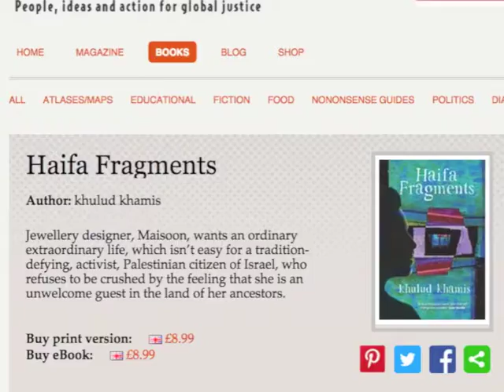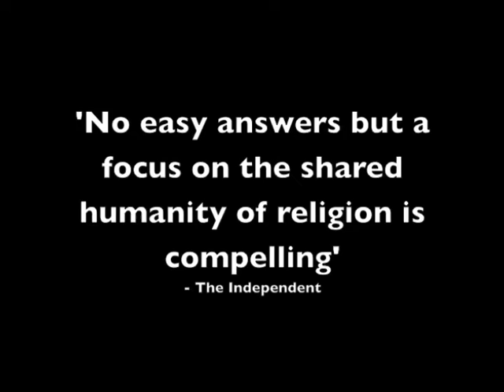Haifa Fragments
Haifa Fragments is a new novel by Khulud Khamis, published by NI, that explores the life of a Palestinian citizen of Israel who refuses to be crushed by the feeling that she is an unwelcome guest in the land of her ancestors. NI co-editor Chris Brazier says more about the book in this short video.